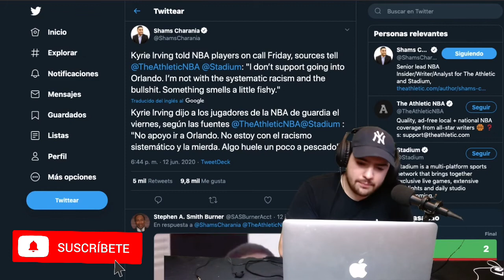¿KYRIE IRVING DISRUPTIVO? ¿SE JUGARÁ LA NBA? 😮😮😮